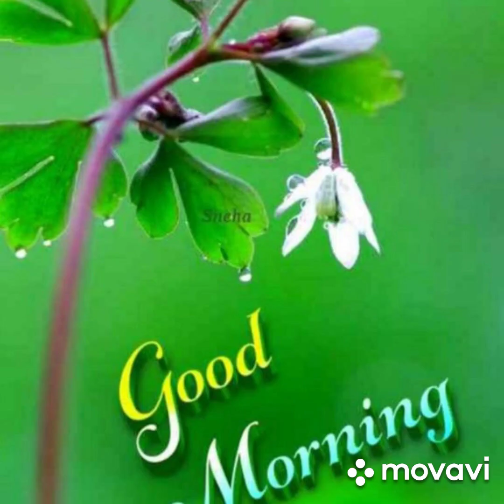شيخ سيد الغنيمي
(الزراعة
هي
حياتنا)
نهتم بالأتي: المشروعات الزراعية المربحة
أشجار الفاكهة
نباتات الخضر
النباتات الطبية والعطرية
نباتات الزينة
تنسيق الحدائق